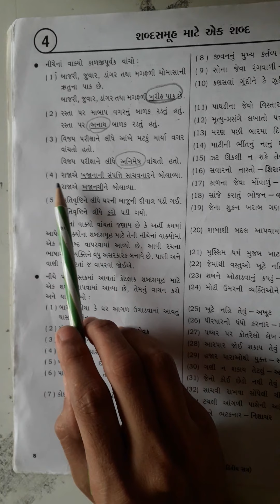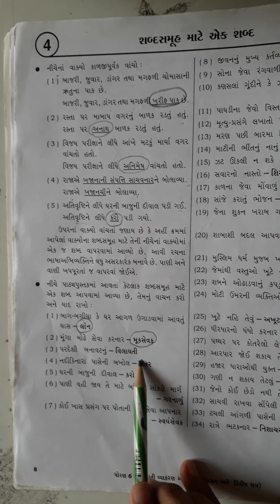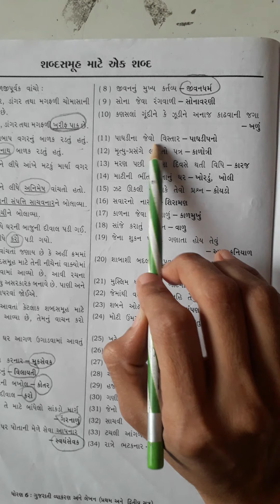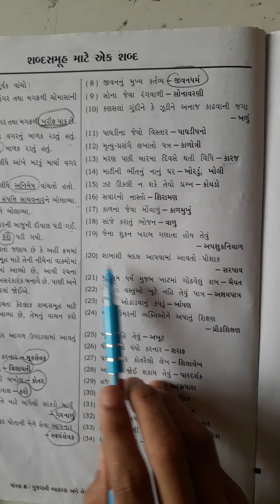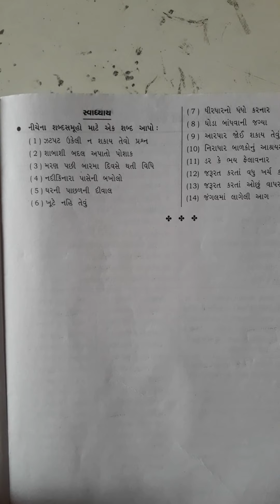ધોરણ:-6 વિષય-ગુજરાતી (વ્યાકરણ-શબ્દસમૂહ માટે એક શબ્દ)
વિષય-ગુજરાતી (વ્યાકરણ-શબ્દસમૂહ માટે એક શબ્દ)